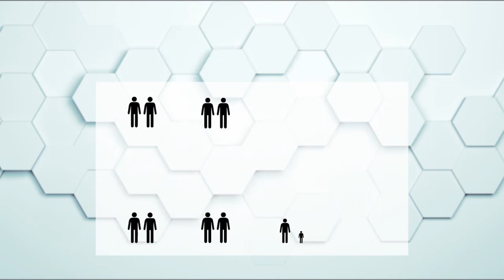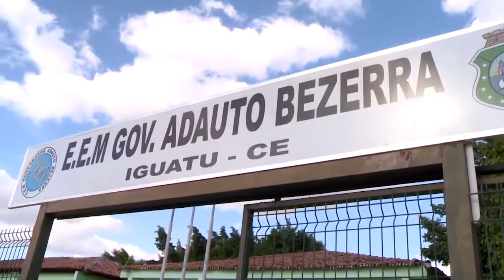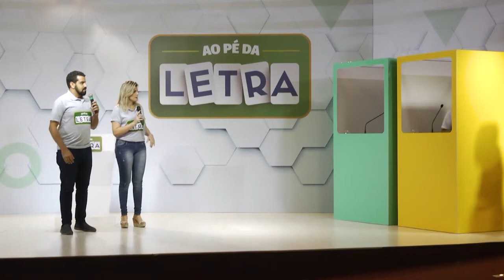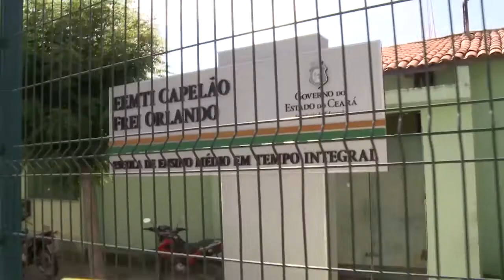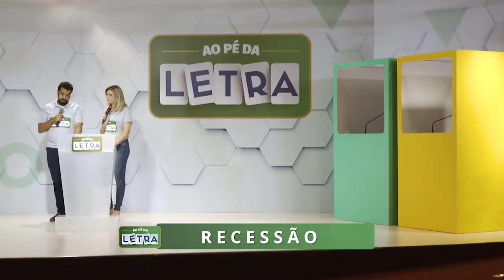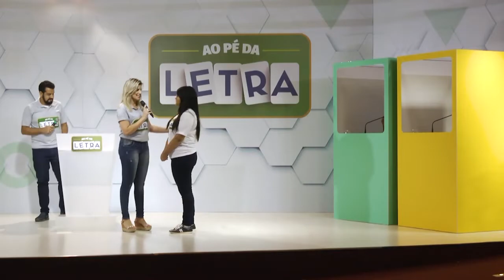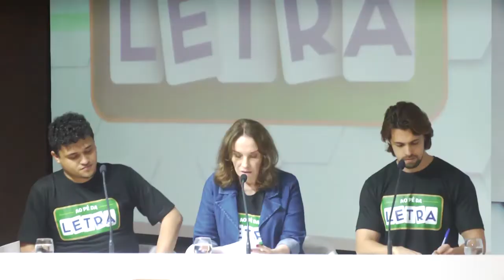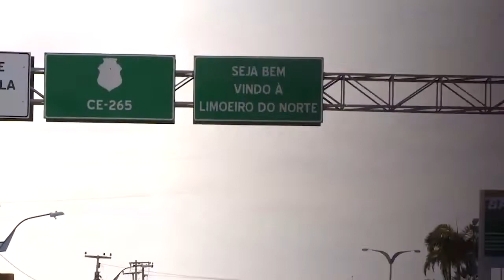AO PÉ DA LETRA | Episódio 2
O segundo episódio de Ao Pé da Letra mostra as últimas disputas das oitavas de final. Quem será que garantiu suas vagas na próxima fase?

Apresentação: Vinicius Augusto Bozzo e Oona Quirino